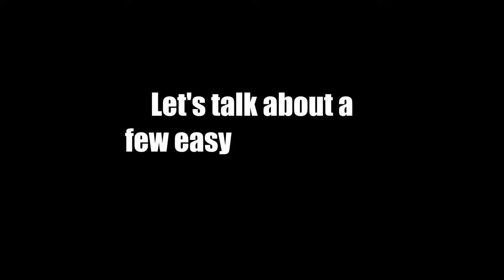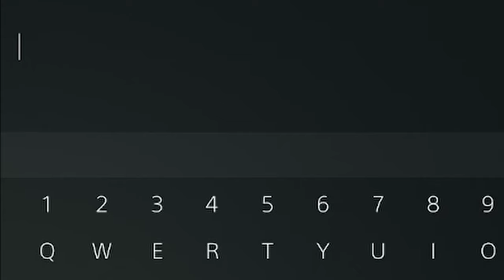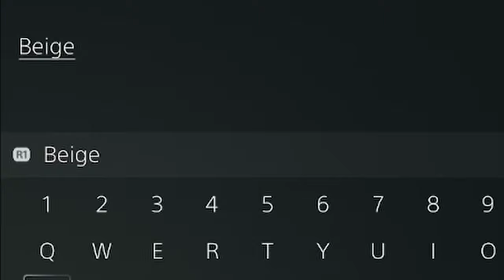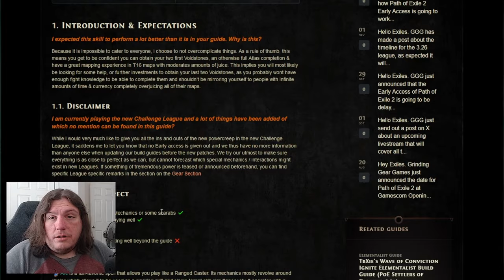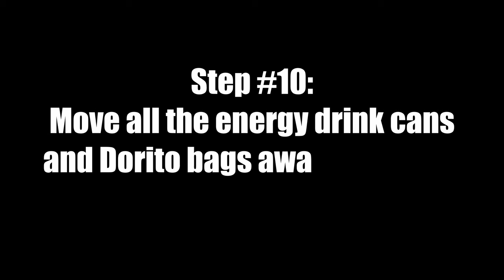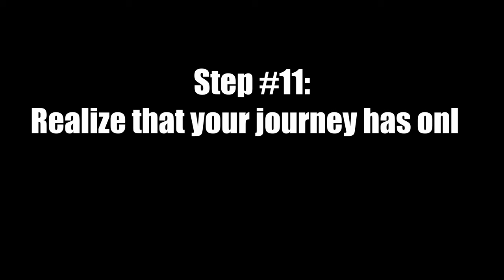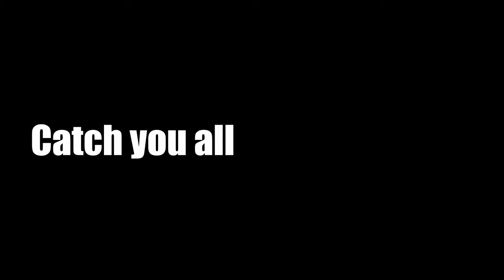100% Totally Serious Guide to Getting Started in PoE!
This is a silly video I did to make fun of my own bad habits when i start new games and to make fun of Path of Exile a little bit. I love the game and am enjoying it a lot.